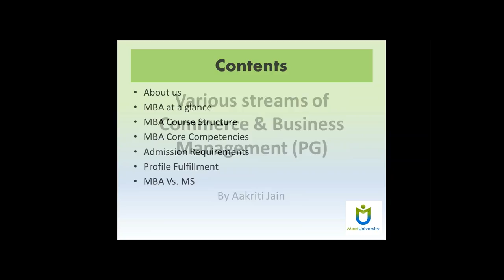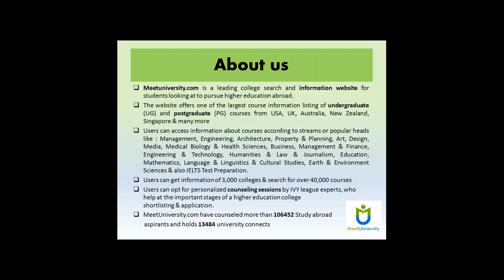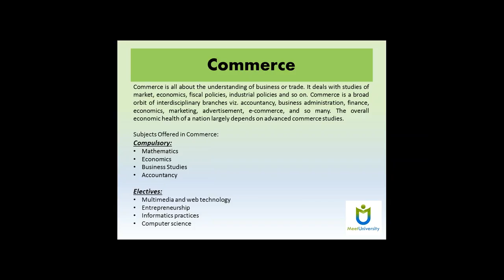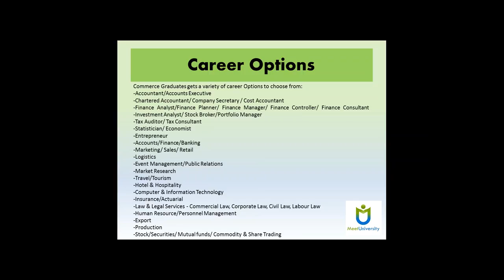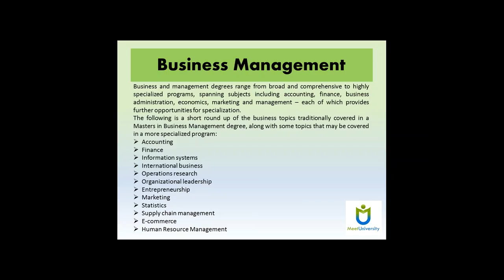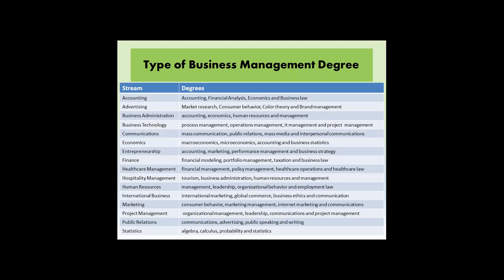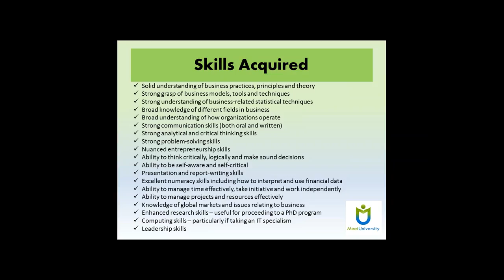Various Streams of Commerce & Business Management (PG)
Commerce is all about understanding, it deals with the study of market, economics, industrial policies and so on. In this webinar, we will discuss about MBA (Masters of Business Administration), it's Core Competencies, Career Options after MBA, Types of Business Management Degree, Skills Required, MBA Admission Requirements, Profiles Fulfillment and the difference between MBA Vs MS.